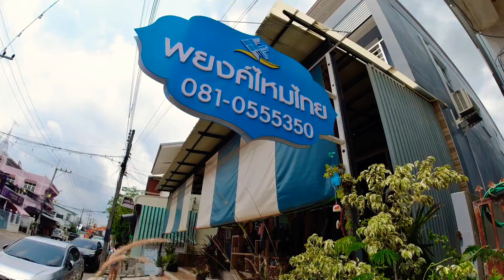ผ้าไหม ของดี ของฝาก เที่ยวถนนสายไหม อำเภอชนบท จังหวัดขอนแก่น